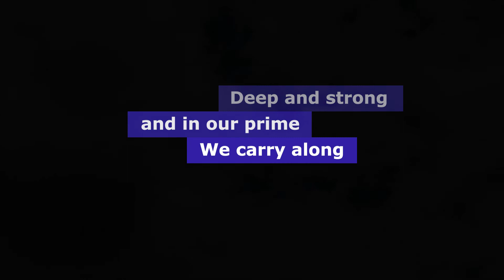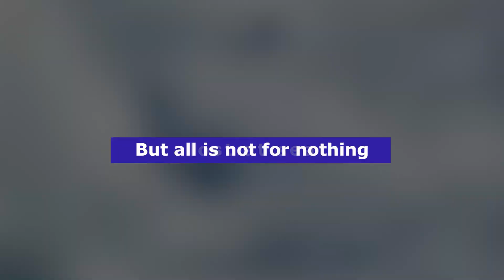Eric Wrobbel - WE ARE BROOKS (All Is Not For Nothing) - lyrics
We are brooks, born in the hills we dance and grow
We play in the rain and before we know

We are streams, gathering currents along the way
From here and there they have their say

We are rivers, deep and strong and in our prime
We carry along the sands of time

And when in time we slow, no longer run so deep
Our delta days have come
And it looks as if we cease to be
Trailing off, lost at sea

But all is not for nothing
We rise up with the sun to fill up the clouds
And just about the time it looks as if we've been forgotten
We rain and make the brooks dance.

About Eric Wrobbel: This songwriter, artist, musician and humorist has written and produced hundreds of interesting tracks for himself and others in his long, eclectic career. Rarely performing live, he has almost exclusively focused his musical efforts as a studio artist, working in a wide range of styles that have variously been described as rock, folk, country, psych, humor, and pop.